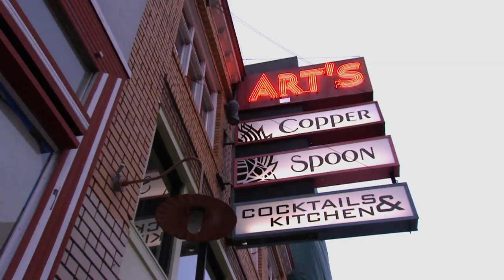La Marcha Tapas Bar: Check, Please! Bay Area Review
KQED's Check, Please! Bay Area (#1303) reviewed La Marcha Tapas Bar, a rustic-chic bistro in Berkeley.